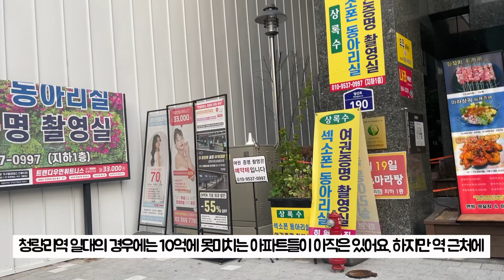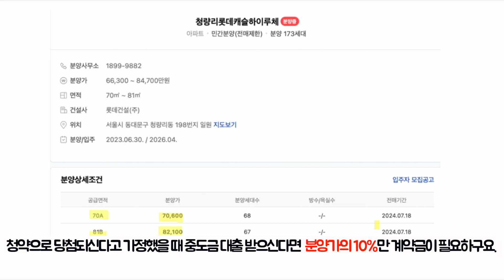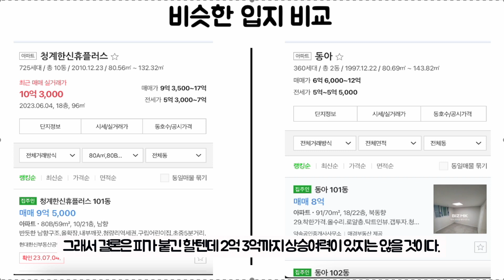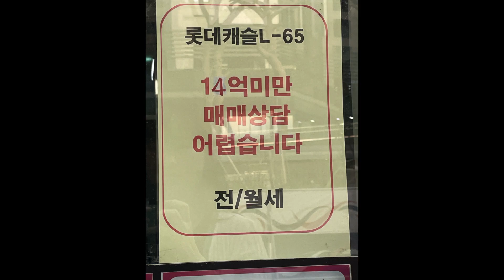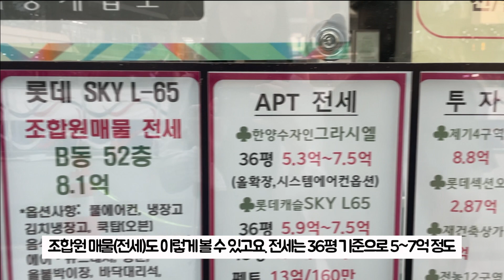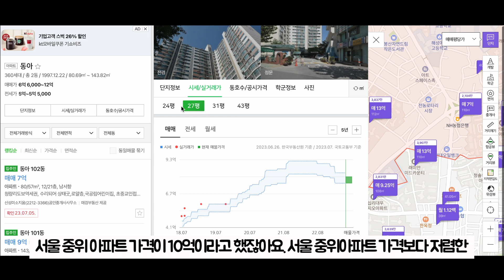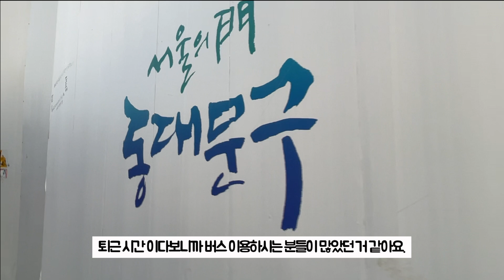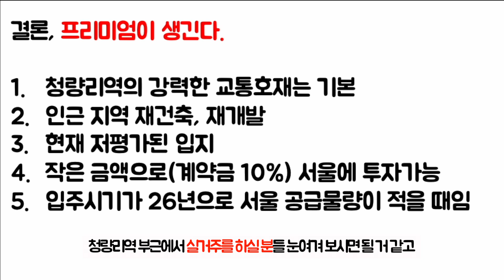청량리 청약 해야할까? 모든 질문 답해줌!